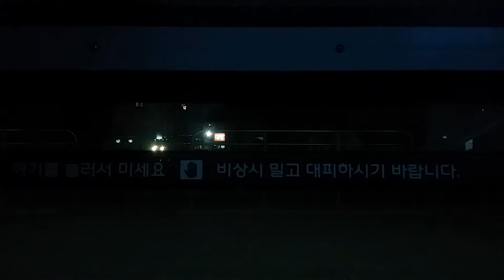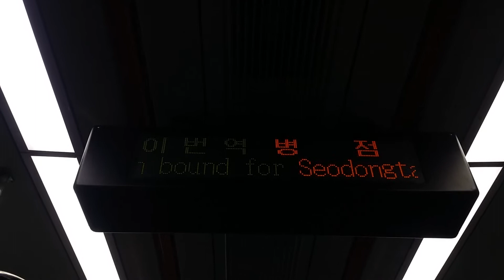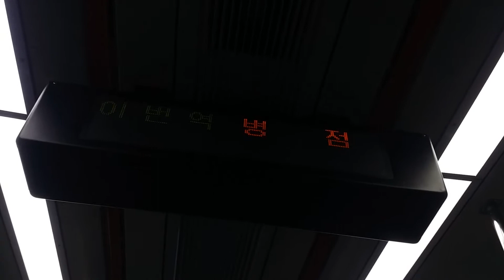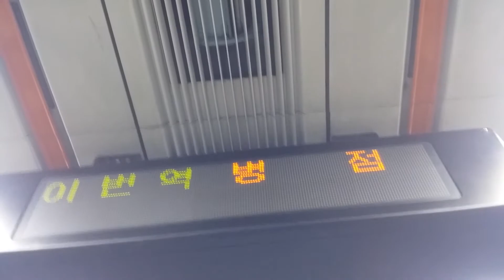수도권 1호선 병점행 수원-세류-병점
제 열차영상을 쓰실 때에는 반드시 출처를 밝혀주세요!